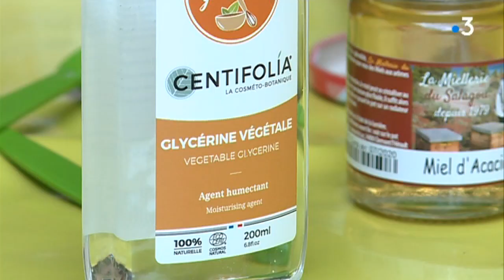Clapiers (34) : festival de la tomate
La 12e édition du festival de la tomate s'est tenue le 2 septembre 2018 à Clapiers (34). L'occasion pour les visiteurs de découvrir des dizaines de variétés différentes. Mais le fruit star de nos étés n'a pas fini de livrer tous ses secrets.

Reportage de Julianne PAUL et Valérie BANANERA

Avec
Angelina de Poorter , Présidente de l'association "Les happy bio vert"
Eric Pedebas, Tomatologue